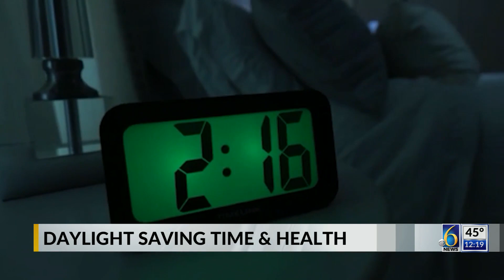Daylight Savings Time & Health